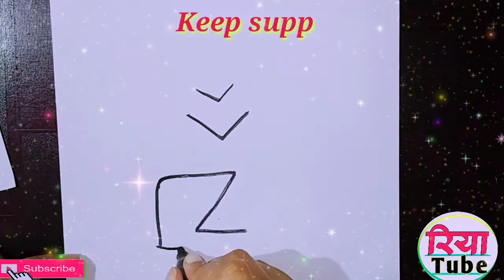Lord hanumanji drawing method easy/hanuman jayanti special Drawing/पवनपुत्र बजरंगबली का चित्र VVZ से